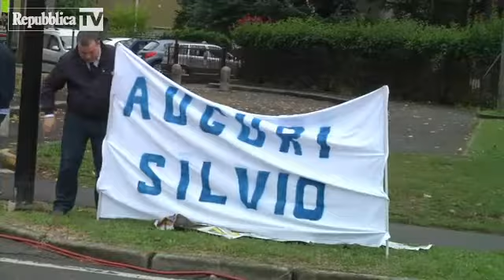Arcore l'attivista fa gli auguri a Silvio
Giornalisti, operatori tv, militanti, residenti. Nel giorno in cui Silvio Berlusconi festeggia il compleanno, all'esterno di Villa San Martino di Arcore è un via vai di curiosi. Un sostenitore del leader di Forza Italia ha srotolato uno striscione con scritto "Auguri Silvio". "Sono qui per augurare bene e salute a una persona che stimo".

di Francesco Gilioli